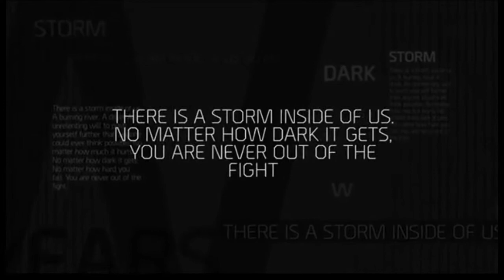The Division - State Of The Game Simplified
Legatum Gaming - Where The Legacy Is Born!

Ok so this is, as normal the state of the game recap for the 2nd November.
The original State of the game stream was over 24 minutes long, however I've managed to simplify this down in a little over 5 minutes. This is to save you guys the time of listening to the 'small talk', whilst also getting all the valuable information you need.
Some key points are;
- Release Date 1.8
- X Box 1 X Support
- Classified Drops
- Possible DZ changes?